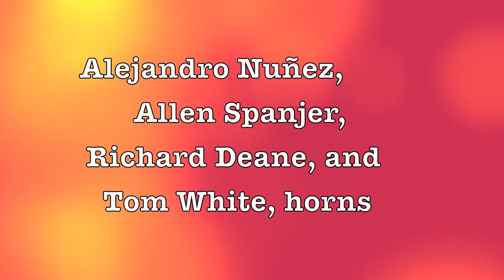Roger C. Vogel: Cornucopia. 8. Invention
Cornucopia is a collection of 11 miniature character pieces for French horns.

Number 8 is a jazzy and playful piece for three horns.